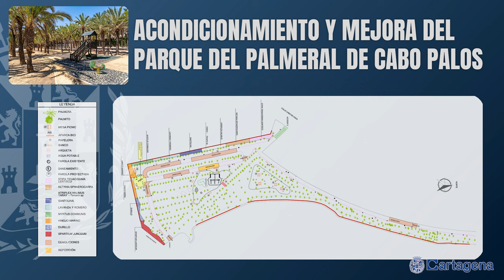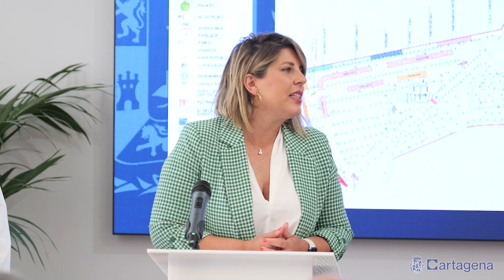El Ayuntamiento y la Comunidad invierten más de 2 millones para mejorar seguridad e...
El Ayuntamiento y la Comunidad Autónoma invierten más de dos millones de euros en barrios y diputaciones de Cartagena. La alcaldesa Noelia Arroyo y el consejero de Presidencia Marcos Ortuño han firmado un acuerdo para impulsar estas zonas del municipio. La inversión regional supone el 68% de los fondos (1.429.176 euros), mientras que el Consistorio aporta el 32% restante (688.918 euros). El total asciende a 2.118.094 euros. Junto a ellos han estado también en la rúbrica que ha tenido lugar en el Palacio Consistorial este miércoles, 31 de julio, representantes de las entidades vecinales, la edil de Participación Ciudadana, Francisca Martínez, y el director autonómico de Administración Local, Francisco Abril.

Se van a llevar a cabo media docena de actuaciones en Cabo de Palos, Cuesta Blanca, La Aparecida, La Palma, Los Dolores y la barriada San Ginés. En Cabo de Palos se renovará el parque del palmeral, con unas tareas de acondicionamiento y mejora valoradas en 330.000 euros. En Cuesta Blanca se abrirá el nuevo cuartel de Policía Local en la antigua gasolinera, con una inversión de 200.000 euros. En La Aparecida se construirá un nuevo local social, con un presupuesto de 500.000 euros. En La Palma se harán nuevos vestuarios para el campo de fútbol, destinando para ello 250.000 euros. Los Dolores tendrá una nueva aula de estudio y un cuartel de Policía Local, con un gasto para ambos 500.000 euros. Y en la barriada San Ginés se ampliará el local social, con 338.000 euros.

Noelia Arroyo ha destacado que este nuevo Plan de Barrios y Diputaciones se va a desarrollar entre este año y el próximo. Que la inversión regional ha tenido un incremento importante este año, pasando de 970.000 euros de la Comunidad Autónoma en el plan anterior, a casi un millón y medio de euros en este nuevo plan. La alcaldesa ha resaltado que "gracias al Gobierno regional Cartagena a va mejorar en cuestiones de seguridad ciudadana, acelerando el despliegue de la Policía Local con la apertura de dos nuevos cuarteles en Los Dolores y Cuesta Blanca".

Por su parte, el consejero autonómico Marcos Ortuño ha resaltado que "la apuesta del municipalismo es una de las señas de identidad del Gobierno regional de Fernando López Miras. Un gobierno que trabaja cada día para mejorar la calidad de vida de todos los ciudadanos de la Región. Y, por eso, colaboramos muy estrechamente con los ayuntamientos con el objetivo de prestar los mejores servicios y de garantizar infraestructuras de calidad a pesar de ser a nivel estatal la comunidad autónoma peor financiada".

DOS NUEVOS CUARTELES DE POLICÍA LOCAL EN LOS DOLORES Y CUESTA BLANCA

El nuevo cuartel de Los Dolores se levantará en la manzana situada entre las calles Narcea y Río Almanzora que se va a convertir en un área de servicios, porque allí hemos habilitado ya el aparcamiento disuasorio de 180 plazas y junto al cuartel construiremos una aula de estudios. "Ocupará una superficie de 550 metros cuadrados, y prácticamente triplica el espacio disponible en las dependencias de El Castillito, que se ocupan de forma transitoria. Una vez que se realice el traslado, El Castillito se pondrá integralmente al servicio de los vecinos", ha informado Noelia Arroyo.

En cuanto al nuevo cuartel de Cuesta Blanca, la regidora ha recordado que ya se encuentra en licitación la adecuación de la antigua gasolinera para abrirlo. Y que a esa instalación se le asignará una dotación de diez agentes, para dar servicio a unos 15.000 vecinos de las diputaciones de Los Puertos, Perín y La Magdalena. Es decir, desde Canteras a Isla Plana.

De este modo, la alcaldesa ha valorado que "estos cuarteles forman parte del proyecto de despliegue de la Policía Local por el municipio que supone más presencia de agentes gracias al aumento de plantilla, más medios de apoyo estático, con la red de videovigilancia que vamos a ampliar con 59 cámaras para llegar a 100 en todo el municipio". Y ha recordado que "son cuarteles nuevos y renovados, y que en la legislatura pasada renovamos el de Pozo Estrecho y en esta legislatura vamos a abrir tres. Los de Los Dolores. Cuesta Blanca y antes de fin de legislatura acometeremos el proyecto para un nuevo cuartel en La Aljorra".

El de Cuesta Blanca será el quinto cuartel que la Policía Local tiene fuera de la ciudad. Ya tiene instalaciones en Cabo de Palos, El Algar, Pozo Estrecho y Los Dolores. Además de las tres urbanas, que son el Parque de Seguridad, las del Distrito Centro, en la plaza de La Merced, y el departamento de Tráfico y Objetos Perdidos, de El Regidor en Paseo Alfonso XIII...